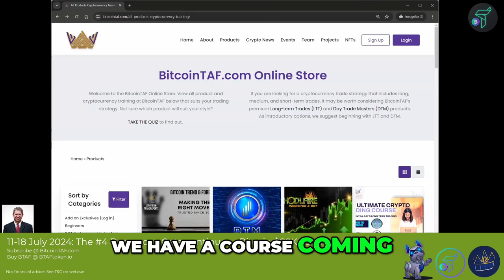Unlock the Secrets of Trading with the HODLNOTSs Course!💰🔥